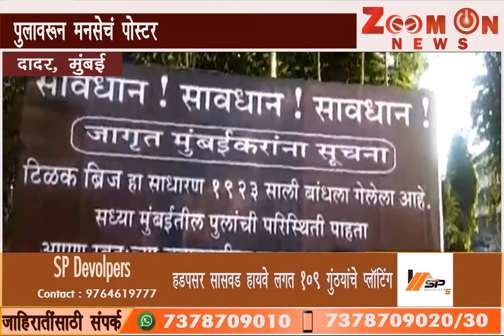पुलावरून मनसेचं पोस्टर